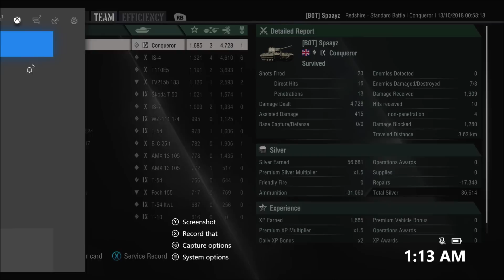WOT XBOX/PS4: The Conqueror || 1 v 1 Finish on Redshire !!!